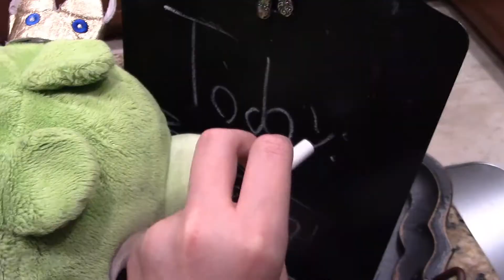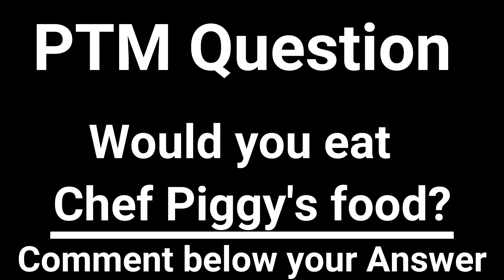Plush Toy Movie: Chef Piggy’s New Job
Chef Piggy is hired as King Pig's personal Chef.